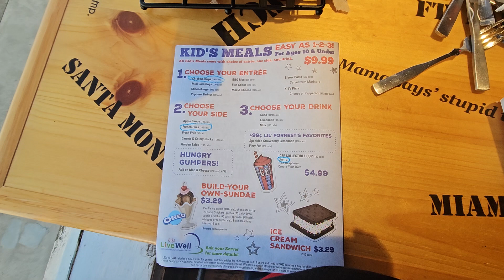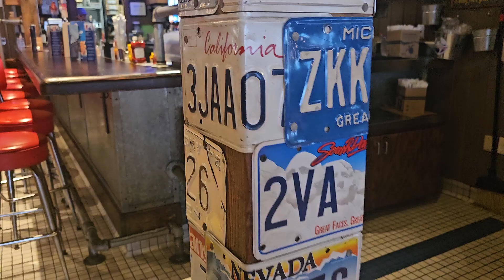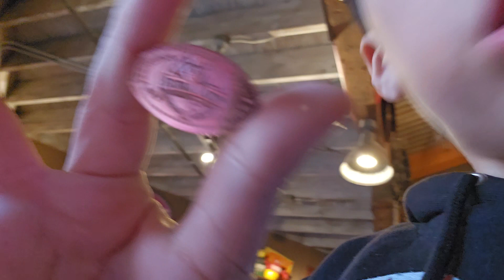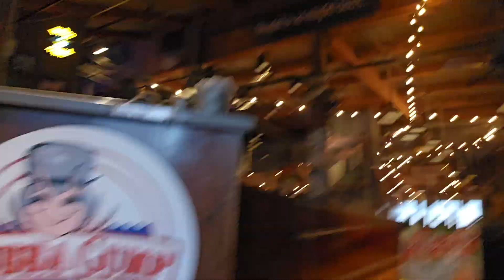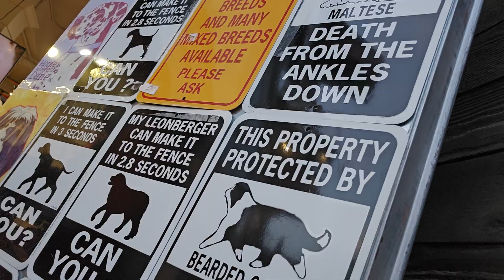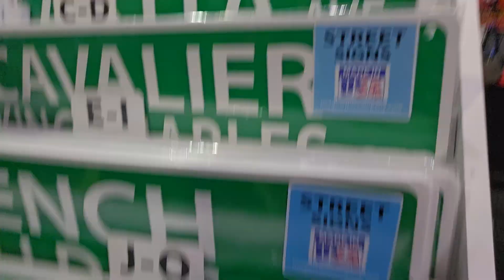skipping skool and going to the bay Pier 39